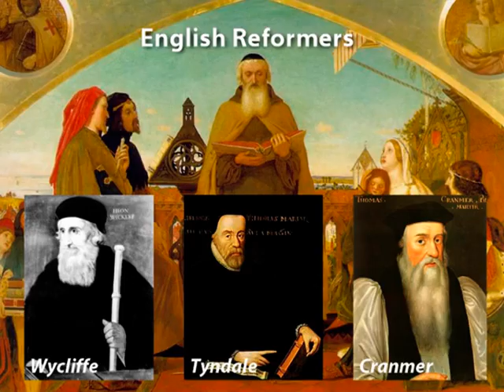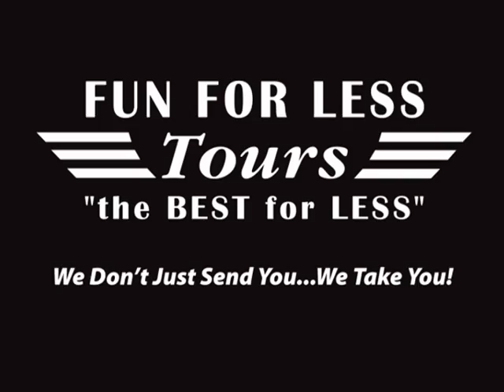British Isles with Fun For Less Tours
England is the foundation of our heritage. From it we received our language, our most endearing literature, our freedoms, our sense of humor, and our general outlook on the world. Many of us trace our individual roots to England, Scotland, Wales or Ireland. From Shakespeare to Harry Potter to C. S. Lewis to King Arthur and his Round Table to Beatrix Potter or Jane Austin, the culture of England continues to shape our world and define our place within it. Its heroes and villains are part of our everyday consciousness. Its castles, cottages, palaces and ancient ruins fire our imagination and haunt our thoughts. Come with us to the sceptered isle as we reminisce of everything from kings to the little people and enjoy the green wonder of Scottish highland lochs, the rocky cliffs of Ireland and the rolling hills of the English countryside and the wild beauty of Wales.